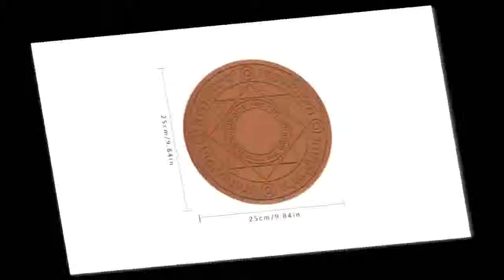Dual USB Car Charger MP3 Music Player FM Transmitters For iPhone And Android Phones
Today i will show You-  Dual USB Car Charger MP3 Music Player FM Transmitters For iPhone And Android Phones

Description:
Original Roidmi Bluetooth Charger MP3 Music Player FM Transmitters For iPhone And Android Phones.
Original Xiaomi Roidmi 3S Bluetooth 5V 3.4A Dual USB Car Charger MP3 Music Player FM Transmitters For iPhone And Android Phones.
Xiaomi 3S Bluetooth  Dual USB Car Charger MP3 Music Player FM Transmitters For iPhone And Android Phones.